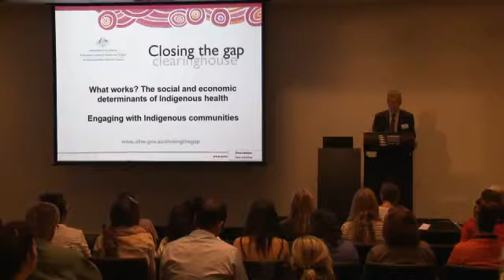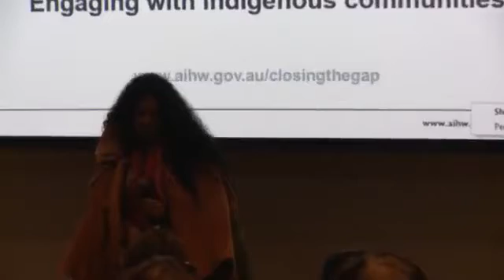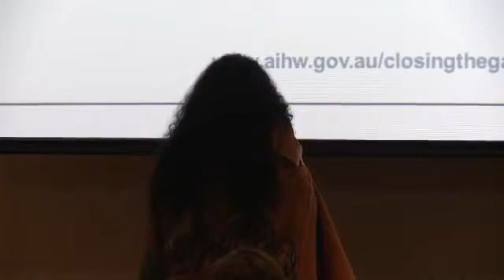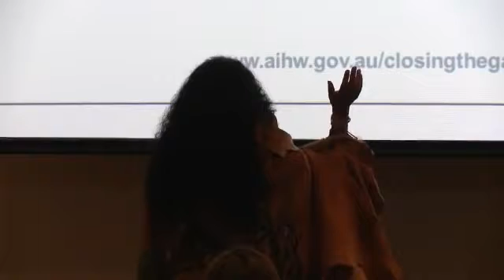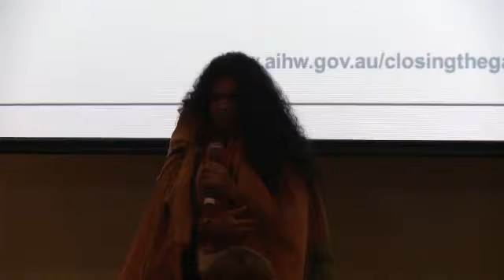AIHW Fran Baum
What works? The social and economic determinants of Indigenous health and Engaging with Indigenous communities